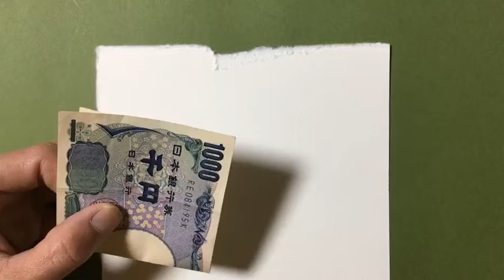Happy Birthday Drawing＿2022.12.02「ハ〜と息をはく」が、うまれました。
その日の誕生日を祝って、気ままに落書きの実験をしています。

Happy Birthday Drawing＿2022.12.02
「ハ〜と息をはく」が、うまれました。

誕生おめでとう
Happy Birthday
Selamat slang tahun

『白い息がモコモコだ。』

使用画材:
筆ペン／朱墨汁／版画用紙／千円札の影

1分12秒
1minutes and  12seconds
1menit dan  12detik

鹿角版画室 :Studio SIKATUNO
早川純子 Junko,HAYAKAWA
版画家：絵本作家

ひっくりかえる版画の世界。
不思議世界に繋がるハッピーワールド！
こんにちは早川純子です。版画や絵本を作っています。

うさぎや鹿。またちょっと風変わりな生き物の絵を描いてます。

《鹿角；しかつの》は、鹿のツノをアンテナに見立てて、名付けました。
ワクワクのタネを アンテナで受けとめて作品をつくる。
作った作品が、どんどん世界に旅立って、新しい出会いにつながるといいな。
私の作品が、小さい人や、大きい人の、好奇心の泉になると嬉しい。
のんびり気長によろしくお願いいたします。
ーーーーーーーーーーーーーーーーーーーーーーーーーーーーーーーーーーーーHomepage

instagram；顔を作って遊んでいます。明るい気持ちになってくれると嬉しいな。
早川純子【はやかわ じゅんこ】版画家：絵本作家 東京生まれ
1997年　多摩美術大学院修了
大学で版画を学び、現在版画を作りながら絵本の仕事をしている。
主な絵本に、「まよなかさん」（ゴブリン書房）、「はやくちこぶた」（瑞雲舎）、「どんぐりロケット」（ほるぷ出版）、「山からきたふたご スマントリとスコスロノ」（乾千恵再話、松本亮監修／福音館書店）など多数。
詳しい履歴ページはこちら